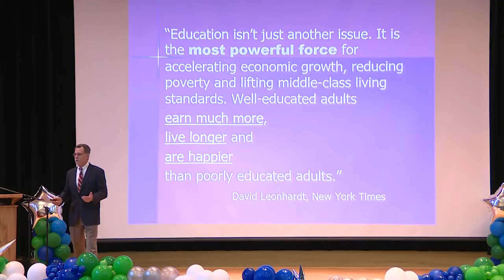Summer Leadership Institute 2022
Norfolk Public School administrators gathered at Granby High to celebrate, reconnect, and grow at this year's Summer Leadership Institute.